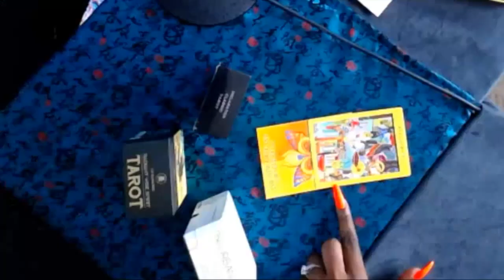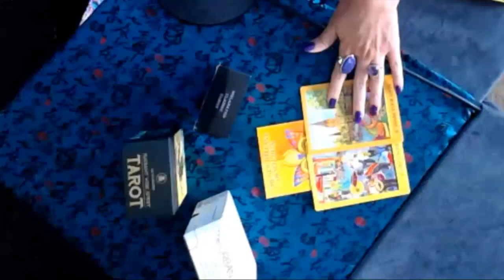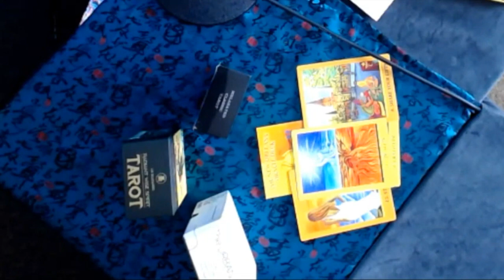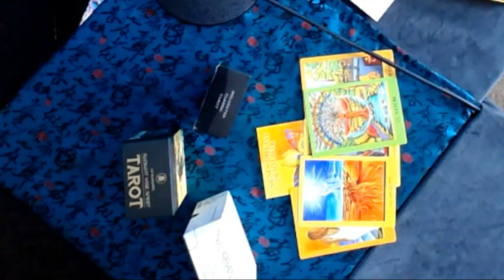Interview & sample reading with Fatima Mbodj - The New Orleans Oracle Deck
Watch this video to find out what inspired the creation of The New Orleans Oracle Deck and get a glimpse of a sample reading!
To get your own copy of The New Orleans Oracle Deck described in this video: